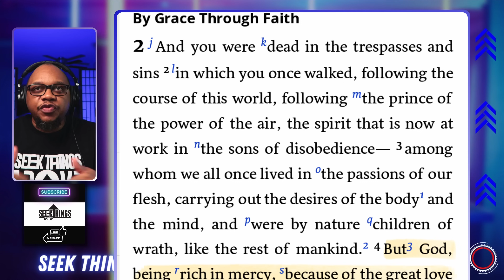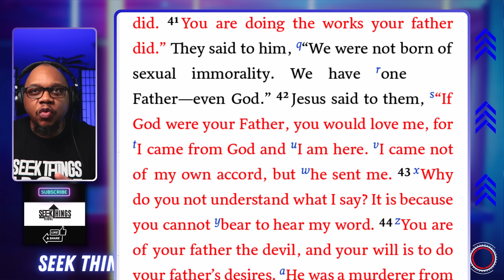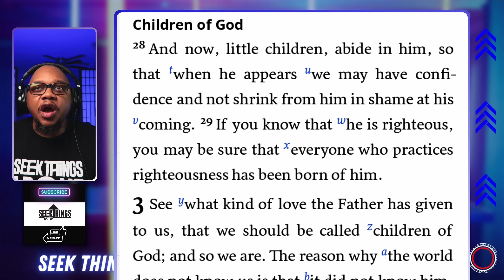Tye Tribbett Responds to Wack Church comments.It's Worse than we Thought.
Tye Tribbett took to Instagram to respond to the backlash he received from his viral interview on the breakfast club. After claiming that systems and institutions make the church wack, he doubles down on his statements with a flood of poor theology and weak arguments based solely on his opinion, and not on scripture.